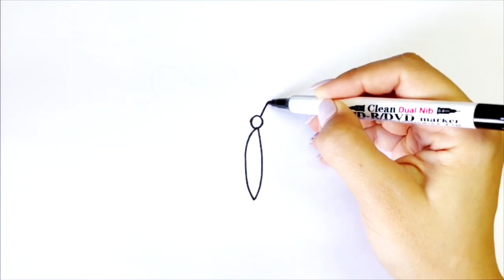[collection] how to draw a butterfly | Как нарисовать бабочку | Сурет салу көбелек